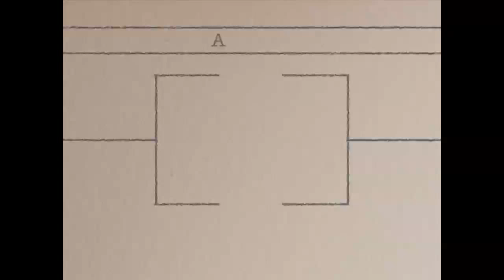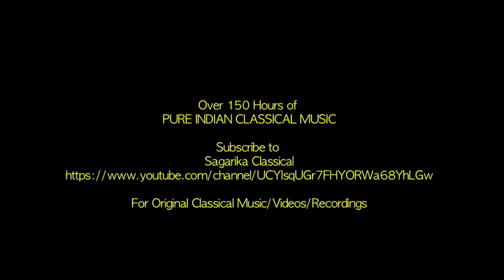Ustd. Shahid Pervez/Raag Des/ Sitar/ Sagarika Classical